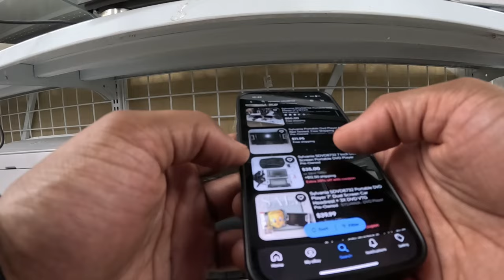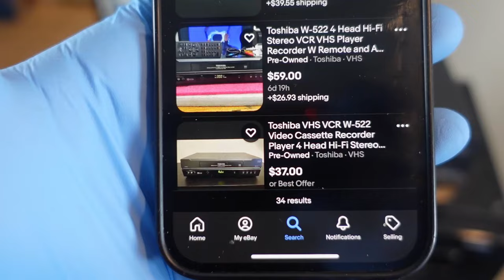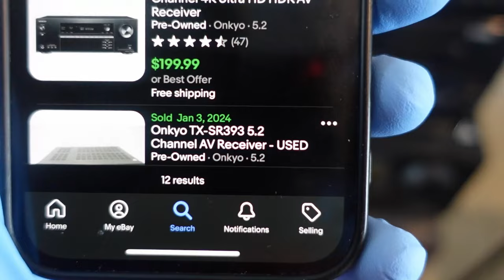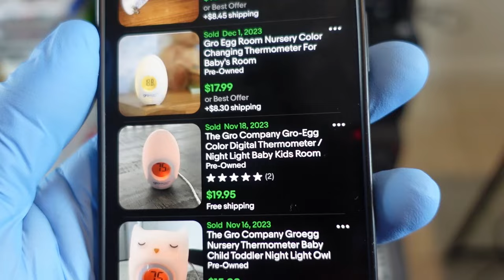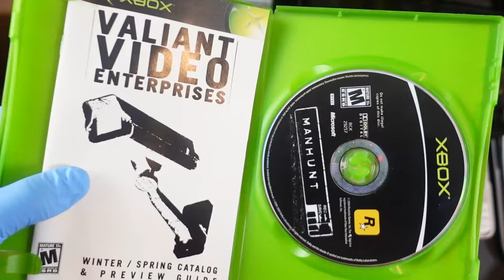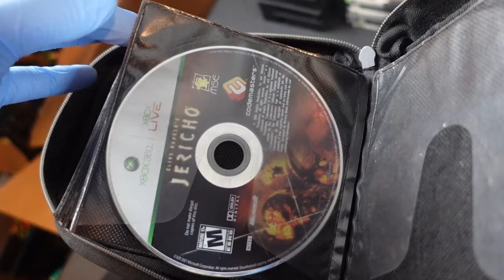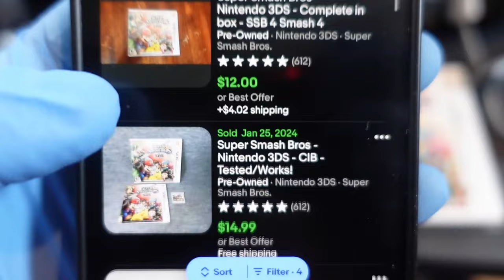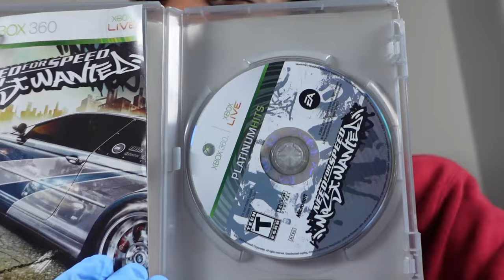Traded A Drum Machine For A Laundry Basket FULL OF GAMES!!!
eBay Store

imjustkey
Weymouth, MA 02189

*keywords*
reselling
thrifting
ebay
video games
work from home
traveling salesman
ebay selling
seller
salesman
gamer
gaming
retro
retro gamer
retro gaming
retro hunting
game hunter
shopping
video game shopping
tips
tricks
hints
game store
reselling store
how to resell
reselling tricks
reselling tips
video game tricks
what sold
value
cost
haul
video game haul
retro haul
treasure trove
retro treasures
treasure
steals
deals
facebook marketplace
offer up
facebook steals
facebook deals
come up
yard sale
garage sale
Taxes
sega
sega saturn
dreamcast
playstation
xbox
microsoft
nintendo
wii
wii u
zelda
estates
estate sale
sony
insomnia
walkman
cd player
pokemon
buyout
video game store
inventory